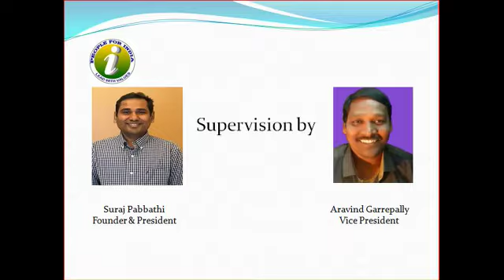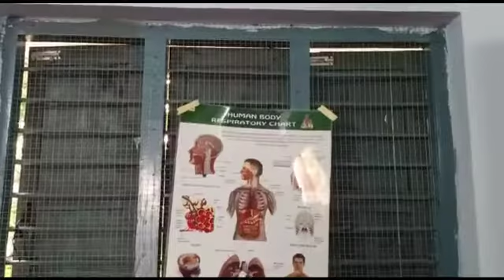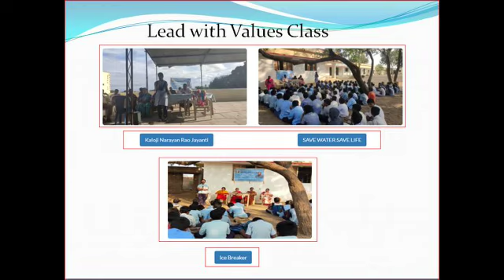Protection from Monkeys, Bats and Snakes, Repair Doors and Windows of ZPHS Dathaipally, Telangana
A school in Mthurkapally, Telangana around 50 kms from Hyderabad lacks basic infrastructure, protection from Monkeys, Bats and Snakes as the school got their windows and doors rotten or broken.
Dinesh Tadepalli, a nature loving entrepreneur sponsors massive amount to fix the doors and windows.
School management, Principal Krishna and Guide teacher Bala Laxmi conducted various PFI activities and bagged sponsor for the school. Suraj Pabbathi and Aravind Garrepalli have approved the donation and supervised the repair until completion.